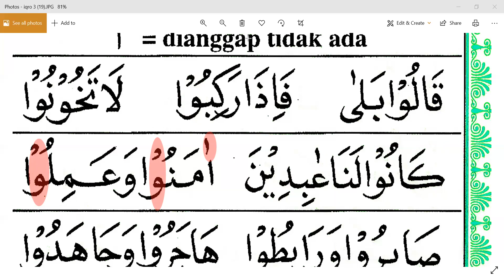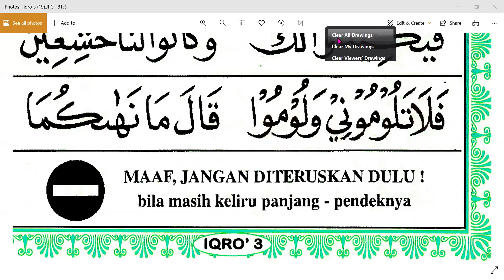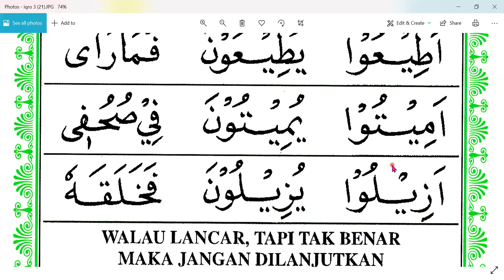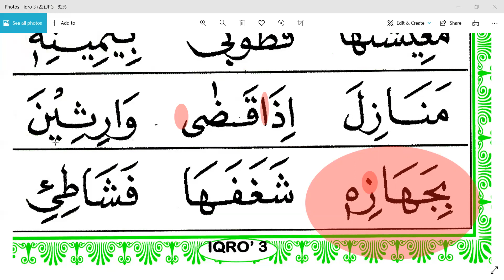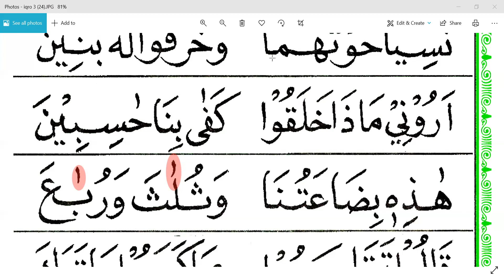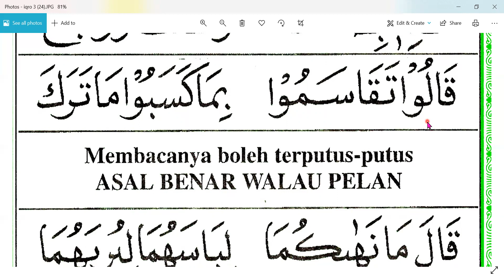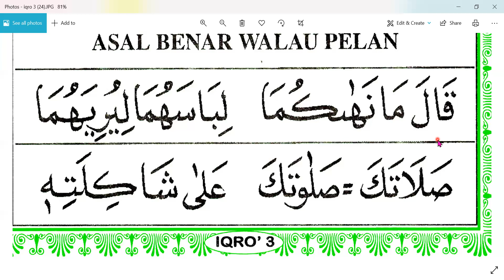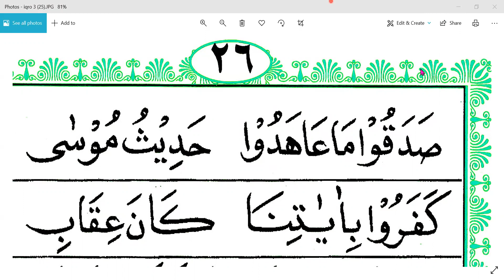IQRO 3 HALAMAN 20 - IBU NURHAYATI - MALAYSIA